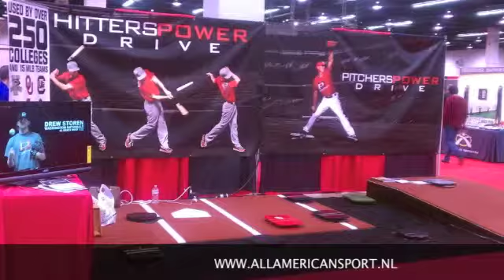HITTERPOWERDRIVE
The foundation United Youth Baseball Education (United for short)
is a passionate promoter of the baseball sport under youth between 7 to 18 year.
We do this by offering a set of programmes, focussed on teaching and improving baseball skills. For instance individual training programs, team trainings, specialist training and clinics with baseball association and schools. Only on invitation.
The children learn techniques and improve their skills in a fun and challenging way. Speed and variety are characteristic. The children, parents and coaches respond enthusiastic, every time again.
Of course all our programmes are conducted by skilled and experienced instructors. Most of the instructors are experienced baseball players, who play at a high level, or have been.
United is a baseball education programme on non-profit basis, with only volunteers.
We are always looking for new partners, who want to be a part of our growing network of people and organisations, that are passionate about baseball.
In all cases a partner is willing to contribute on a non-profit basis, as instructor, as sponsor or as special expert. All contributions, in services and in products, will for 100% be beneficial for the children and their baseball sports.
Interested?
Please contact United Baseball. We are always willing to discuss wishes and possibilities with you.
Kind regards,
Harry van Rijn / Erica van Wingen